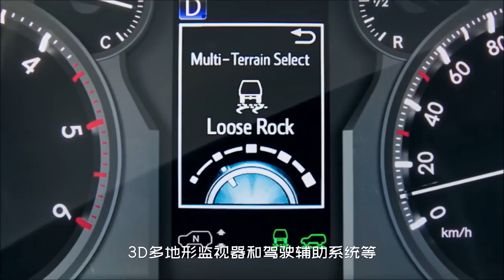【2023 toyota Land cruiser prado】豐田普拉多變小酷路澤，2.4T混合動力，還是非承載式車身！